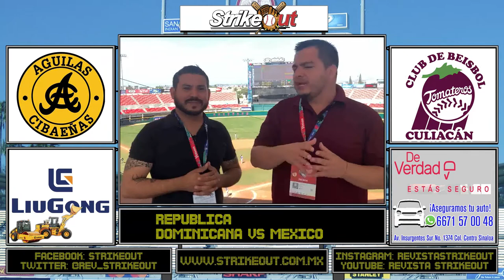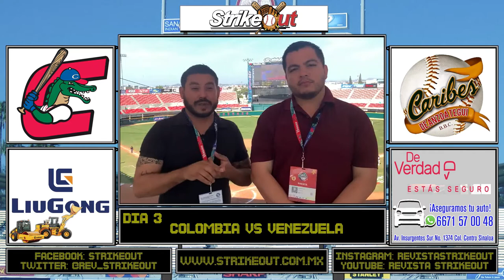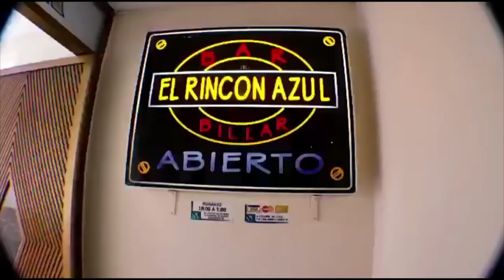NOTICIERO STRIKEOUT 02 02 21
SERIE DEL CARIBE MAZATLA 2021